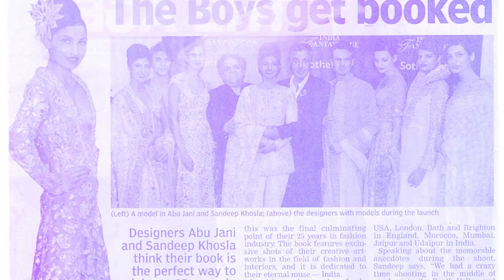The Return of the Muse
'The Return of the Muse' by Abu Jani Sandeep Khosla is a behind-the-scenes documentary in which the designers reunite with their supermodel muses to discuss fashion, inspiration, ambition and life. It showcases their extraordinary journey in the glamorous, yet gruelling world of haute couture.

The models make a vision to behold in the Navratna Collection in the cover image.

A Film By ABU JANI SANDEEP KHOSLA

A SPECIAL THANK YOU TO:
ARJUN RAMPAL
NAYANIKA CHATTERJEE
SHEETAL MALLAR
CAROL GRACIAS
LAKSHMI RANA
DINO MOREA
DIRECTED BY : NEHA SHARMA
JEWELLERY : ABU JANI SANDEEP KHOSLA
ORIGINAL MUSIC : BURUDU FEAT ISHEETA CHAKRVARTY
FASHION STYLISTS: WHO WORE WHAT WHEN
HAIR AND MAKE UP : DANIEL BAUER & DANIEL BAUER ACADEMY
STILL PHOTOGRAPHER : RAM SHERGILL
SET DESIGN: A WONDER ROOM BY ABU SANDEEP
PRODUCTION HOUSE : APRIL STUDIOS
PUBLIC RELATIONS: TANDEM COMMUNICATION